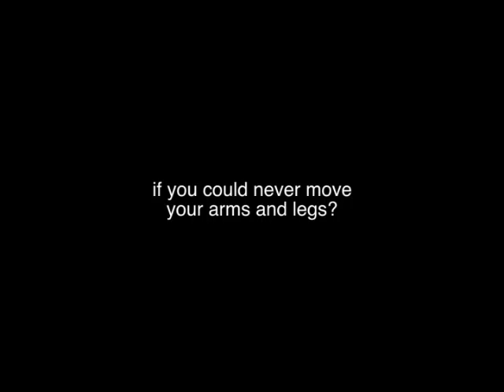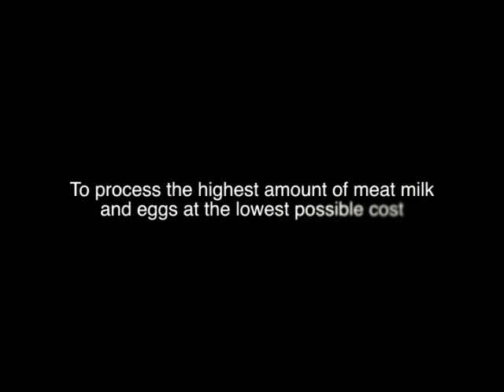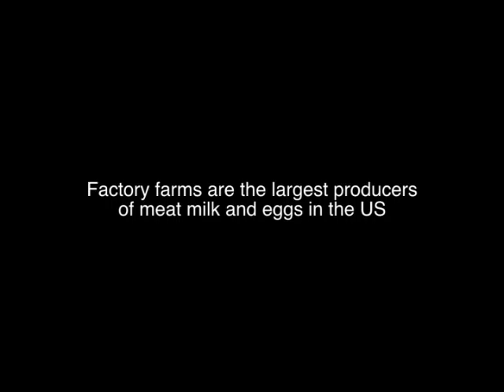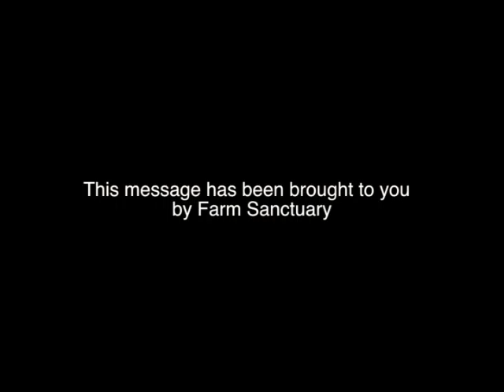The Evils of Factory Farming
My PSA assignment Fall 2011